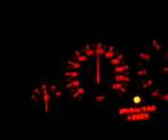Разгон до 100 bmw 528 мкпп е39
Динамика разгона БМВ е39 , бензин 92. Водитель весом 105 кг. Колеса r16 профиль резины 60